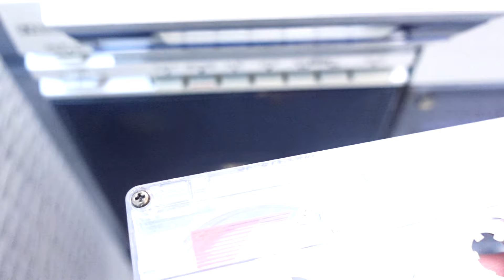Goldie Lookin Chain - PINK WINE ALL THE TIME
Drink responsibly kids...